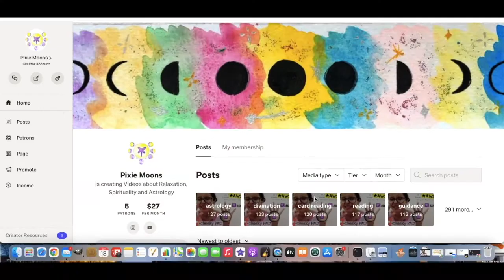Fast & Slow Reiki 🙌🏼✨🌈💫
In this short sesh, I use both vigorous cord removal motions and slow, soothing hand movements. Hope you enjoy it and let me know if you would like more in that style and if you got tingles.
The audio is called StarSeed and was composed by me. It is also charged with reiki to help the energies further.
Remember to accept this healing if you want it to work with your energy. Rest and drink plenty of water.

*HOW TO FURTHER CONNECT*